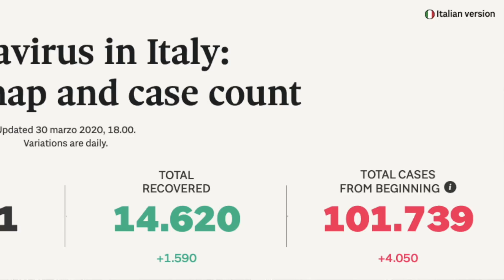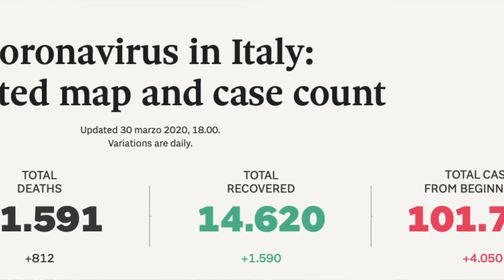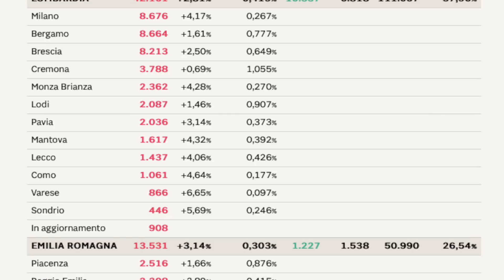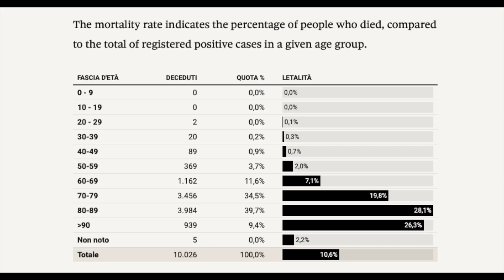Yaşamla Ölüm Arasındaki Ülke; İtalya’da Salgının Geldiği Son Nokta!! Güzel Günler Yakın Mı?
Herkese merhaba arkadaşlar, İtalya’da Coronavirus görüldüğünden beri yaklaşık olarak bir buçuk ay geçti. Bu süreçte ölümler rekor bir sayıya ulaştı ve artık bugünlerde birazda olsa azalmalar yaşanıyor ve bizim için umut kaynağı oluyor. Bu videoda İtalya’nın son durumunu paylaşmak istedim. İyi seyirler…

                                İtalyada İlk Starbucks